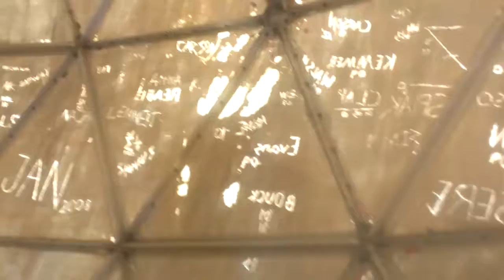Greenland Traverse: Inside the dome at DYE II station